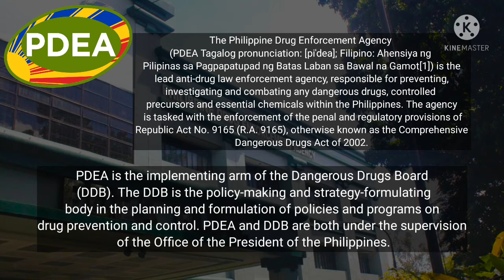Directors general of the Philippine Drug Enforcement Agency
In this video:

The Philippine Drug Enforcement Agency (PDEA Tagalog pronunciation: [piˈdea]; Filipino: Ahensiya ng Pilipinas sa Pagpapatupad ng Batas Laban sa Bawal na Gamot[1]) is the lead anti-drug law enforcement agency, responsible for preventing, investigating and combating any dangerous drugs, controlled precursors and essential chemicals within the Philippines. The agency is tasked with the enforcement of the penal and regulatory provisions of Republic Act No. 9165 (R.A. 9165), otherwise known as the Comprehensive Dangerous Drugs Act of 2002.

PDEA is the implementing arm of the Dangerous Drugs Board (DDB). The DDB is the policy-making and strategy-formulating body in the planning and formulation of policies and programs on drug prevention and control. PDEA and DDB are both under the supervision of the Office of the President of the Philippines.

Do your have Suggestions? Please Comment on the section below.